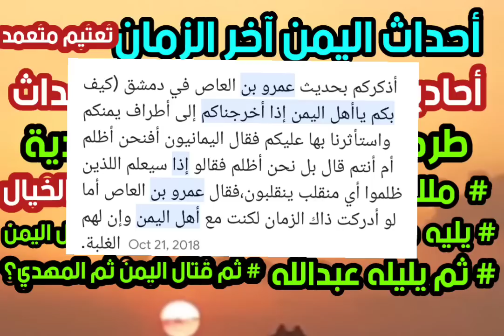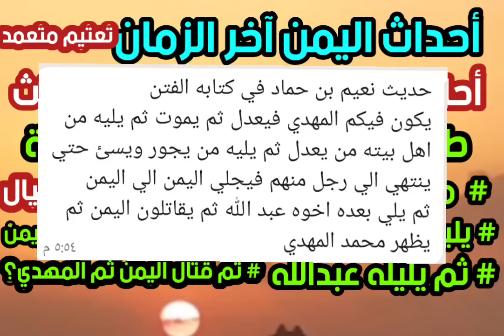لن تصدق ما ستسمعه أحداث اليمن آخر الزمان ملك عادل أرض الحجاز ثم ملك ظالم ثم ملك يطرد أهل اليمن ثم ..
# أحداث اليمن آخر الزمان # أحاديث سقطت عمدا # ملك عادل في أرض الحجاز # يليه من أهل بيته من يعدل # ثم ملك ظالم # ثم ملك يجلي يطرد أهل اليمن الي اليمن # ثم أخوه عبدالله # ثم قتال اليمن # ثم يظهر محمد المهدي # علامات الساعة # الشيخ تامر إبراهيم مدرس علوم القرأن الكريم والباحث في علوم آخر الزمان #